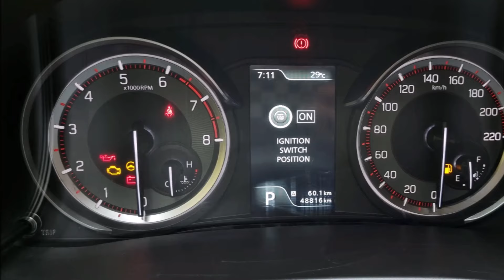Giá bán chỉ 488 triệu, mẫu xe 7 chổ Nhật nhập khẩu này tiết kiệm 200 triệu cho khách Việt khi mua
Theo thông tin từ người bán, xe có ngoại thất màu xanh rêu, nội thất phối hai tông màu đen - kem. Số ODO trên phương tiện ở mức 45.000 km.
Được biết, ở thời điểm “đập hộp”, Suzuki XL7 2021 có giá niêm yết là 589 triệu đồng. Tuy nhiên, sau khi tính thêm chi phí lăn bánh, người dùng cần bỏ ra số tiền khoảng 680 triệu đồng.